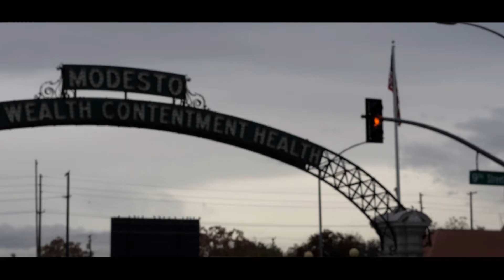Learning Cinematics A work in progress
If you liked the video please like & subscribe I try my best to get the audio and Video production lvl at its best for the viewer and even thou the conditions aren't always the best my main goal besides the productions value is the story, let me know your opinions and any videos you'd like to see!

Israel SC: quintana.iq1487
Matthew IG: matty_wil98